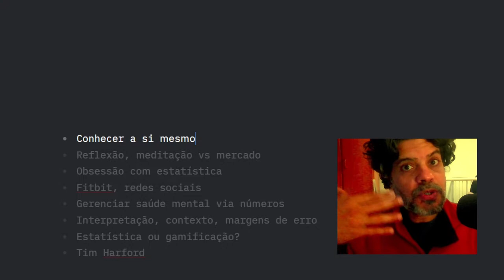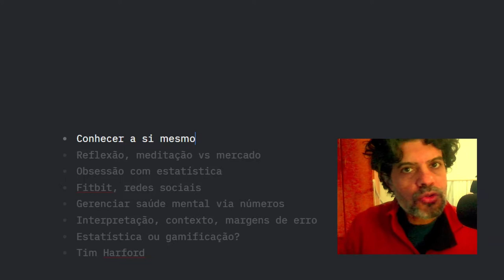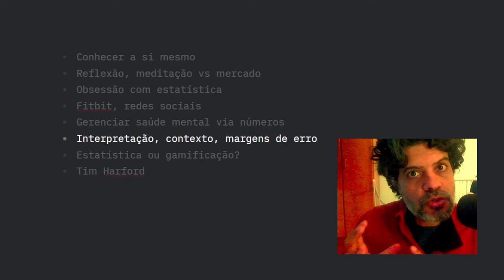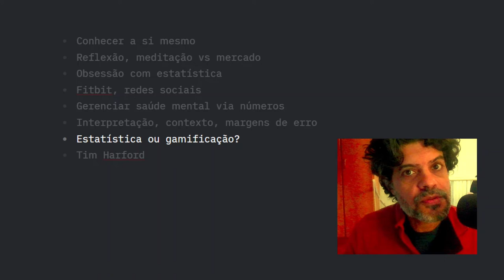Paranóia estatística: você é escravo de números?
Se é para levar dados à sério, vamos levá-los REALMENTE à sério.

Links:

Tim Harford, The Data Detective (ou How To Make the World Add Up)